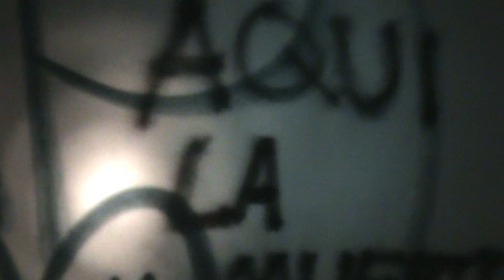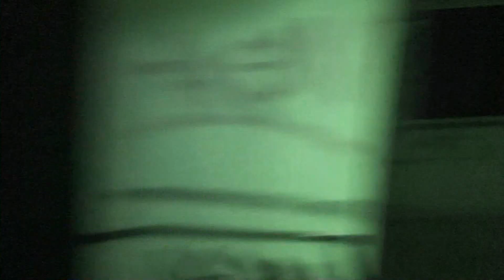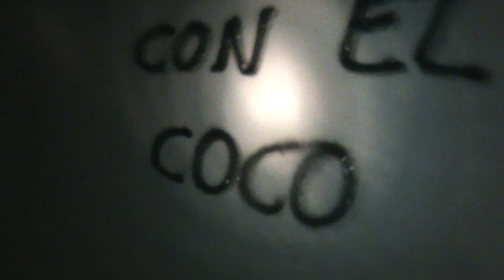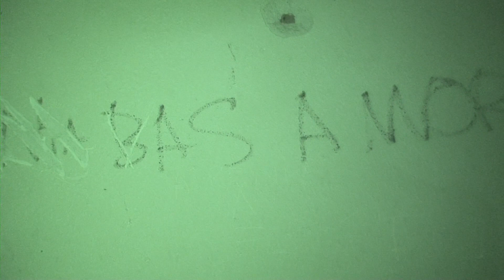2/6 LA BARRANCA "MANOS SANGRIENTAS"